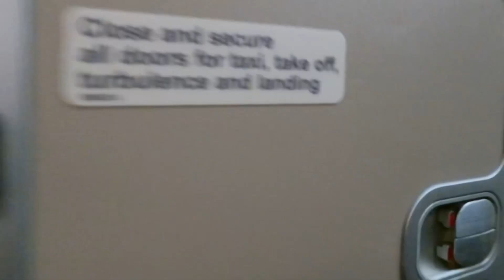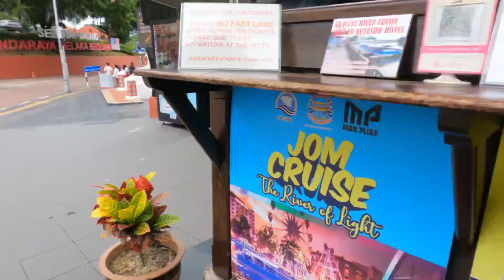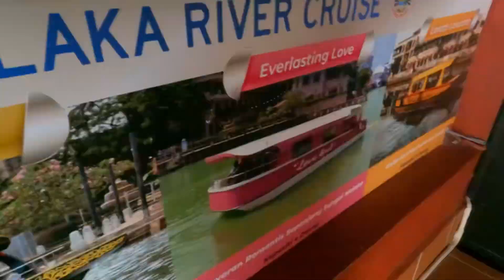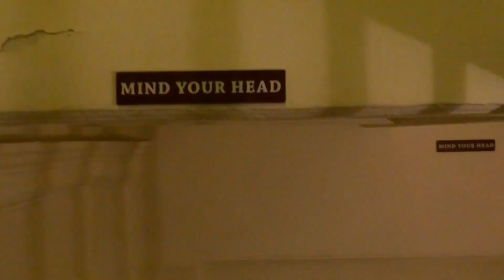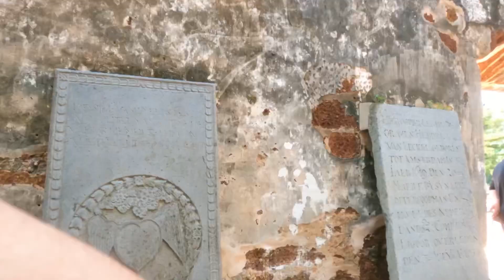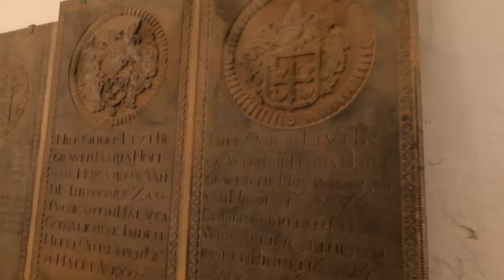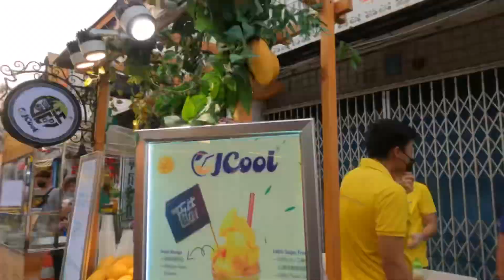Melaka trip April 2023